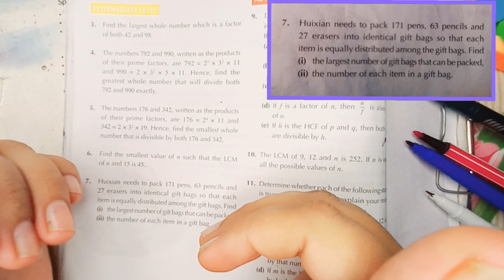Exercise 1B Question no 7 New secondary Mathematics oxford||chapter 1 D1 Book1|| Maths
In this video Question No 7 is solved

Qno7: Huixian needs to pack 171 pens ,63 pencils and 27 erasers into identical gift bags so that each item is equally distributed among the gift bags.Find
i) The largest number of gift bags that can be packed
ii) The number of each item in a gift bag

Chapter 1
Exercise 1B
Question 3

Concept
Grade 6/O level

Book
NEW SECONDARY MATHEMATICS 1 UPDATED EDITION
PUBLISHER : OUP